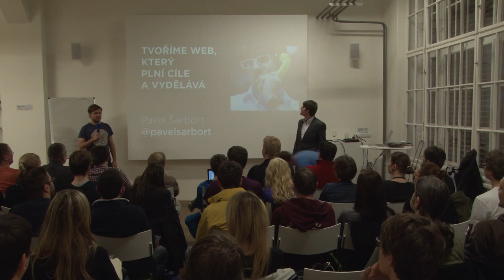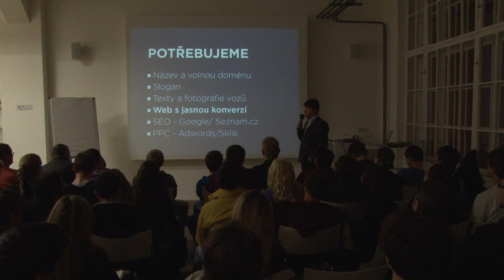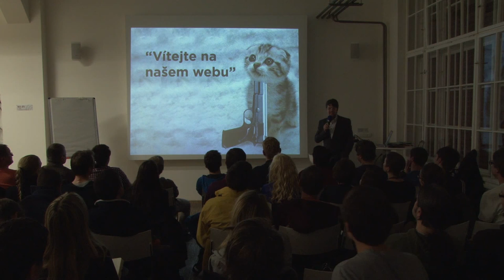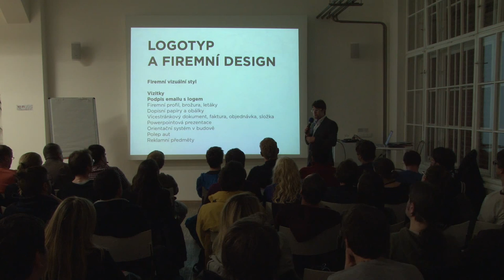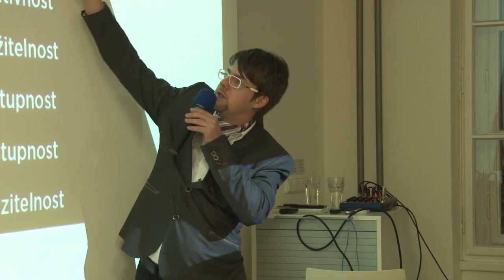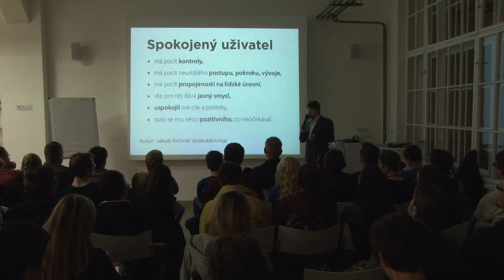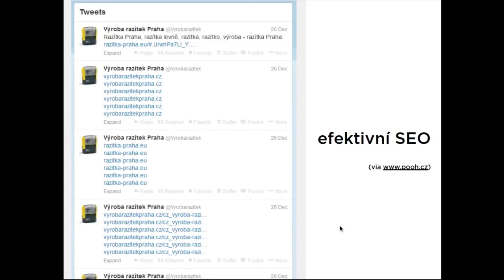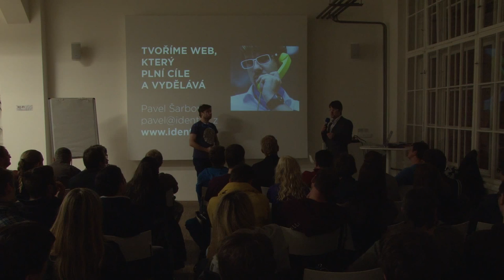UGD 37: Vytváříme web, který plní cíle a vydělává (Pavel Šarbort)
Vše, co potřebujete vědět pro tvorbu fungujícího a vydělávajícího webu. Seminář je určen jak uživatelům, kteří vytvářejí web pro sebe, tak designérům, kteří navrhují weby pro své klienty.

— Jak vybrat název na doménu?
— Kde vzít texty a fotky?
— Jaký redakční systém? Nebo online webovou službu?
— Jak na webdesign?
— Jak vybrat grafika / programátora / studio / agenturu?
— Jak nalézt váš web ve vyhledávačích?
— Jak web propojit se sociálními sítěmi?
— Jak z webu vydělat více, než kolik za něj zaplatíte?

Seminář vede Pavel Šarbort, designér a zakladatel internetové agentury IDENTA, který již přes 10 let pracuje pro agentury i desítky klientů v ČR i zahraničí. Ve své práci aplikuje branding, loga a corporate identity na weby, které klientům vydělávají. Má rád minimalismus a efektivitu v designu i životě: většina jeho e-mailů není delší než 4 věty. Sledujte jej na @pavelsarbort.